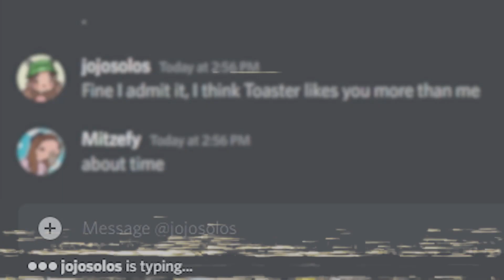Minecraft but, we SHARE our INVENTORY AGAIN...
In this video, @Mitzefy is joined by @jojosolos back again to beat the Minecraft shared inventory challenge. Even though last time we tried this it was difficult... we tried again with NO CHEATING!

• VOD Channel: @MitzefyVODS

😁 Girlfriend!